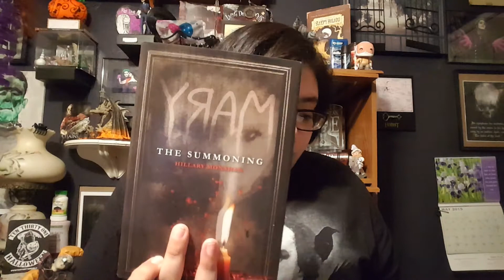Spooky Book Lovers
Here's a list for book lover's of edgar allan poe, paranormal, horror, and mystery.
I am a huge horror and book lover so when I seen this list I knew I had to share.
The post that inspired me to share these with you all.